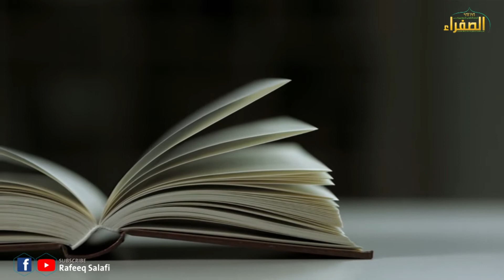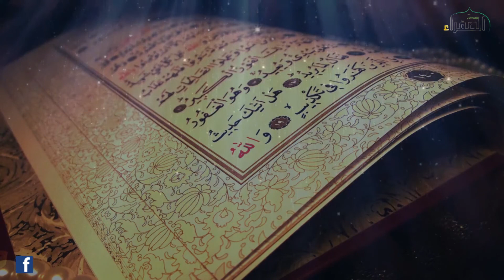റമദാന്‍ മാസത്തിന്റെ ആഗമനം അറിയിച്ചാല്‍ സ്വര്‍ഗ്ഗം ലഭിക്കുമോ.? |Rafeeq salafi